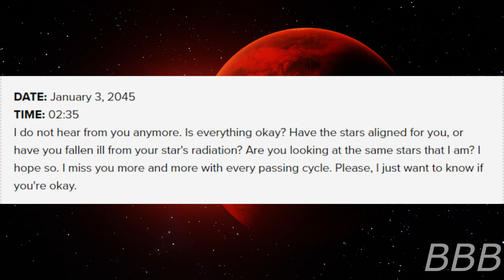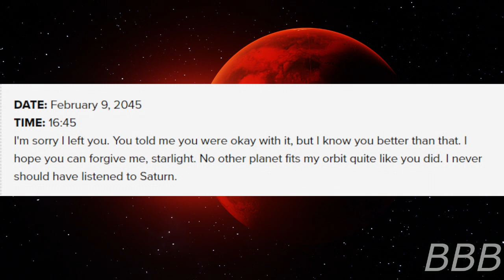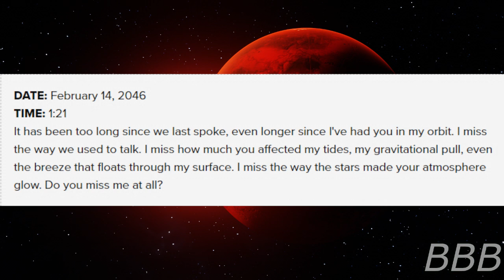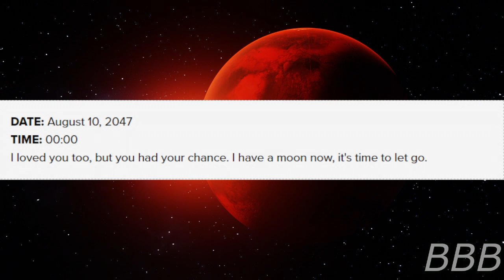SCP 5979 Star Crossed Lovers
SCP-5979 is a planet that is on a collision course with Earth. The story behind this behavior is found in messages sent from the planet itself.